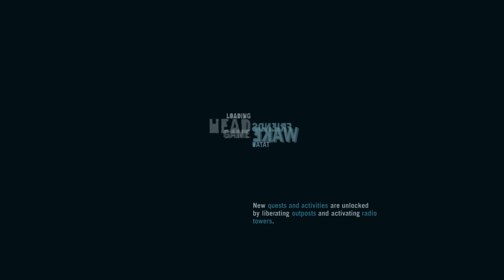[HINDI] FAR CRY 3 IN 2021 | PART24 | BOOM | Full Walkthrough Playthrough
Hi everyone !!!

My pc specs :

1. CPU - Ryzen3 3100 (mai gareeb hun)
2.Graphics card - GTX 1650 SUPER (abhi bhi gareeb hun )
3. Motherboard - Gigabyte B450M S2H (focus on 'durability')
4.Monitor -  LG (kaafi hoga itna likhna)
5. Keyboard  / Mouse - Zebronics transformer (affordable)
6.Cabinet - ANT Esports ICE-511MT (best price to performance)

It may seem like a small thing to you but I appreciate each and everyone of you. Please give your feedback and comments, it helps a lot in improving this channel.